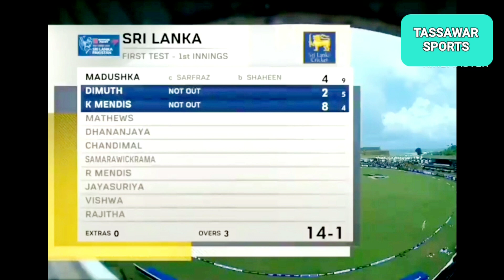Babar Azam ke achi kaptani tamam khilari khush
babar Azam day by day improvement la rahe hn.aur tamam khelari khush.